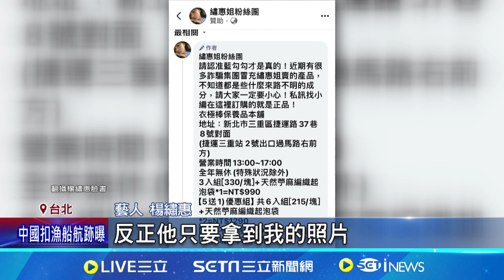楊繡惠 記者會開砲 怒揭詐騙集團冒名手法｜三立娛樂星聞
★訂閱【女孩要幹嘛】甜寵浪漫戲劇看到飽